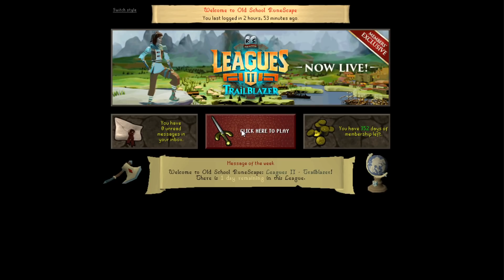SELLING LEAGUES REWARDS (leagues ended)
Ironside Computers